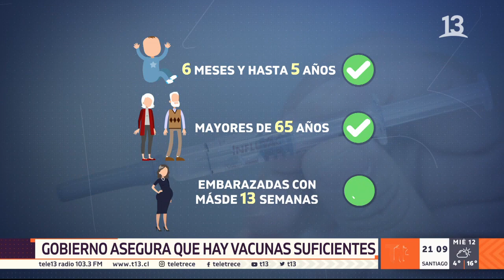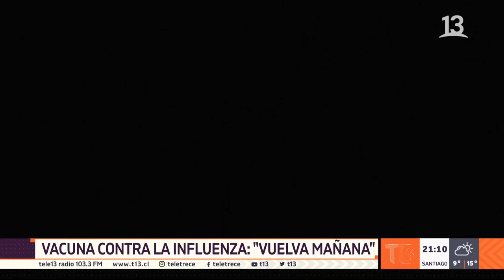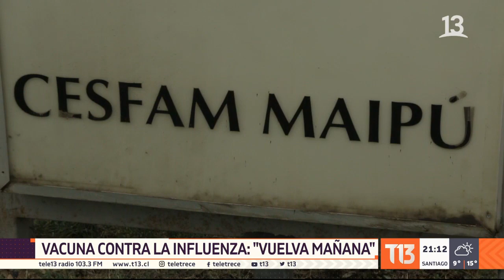Vacuna contra la influenza: "Vuelva mañana"